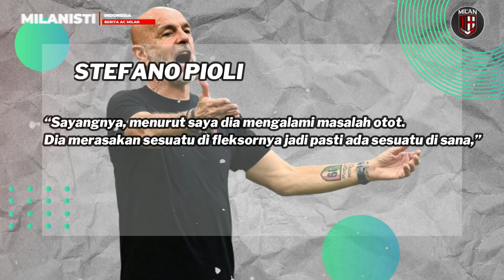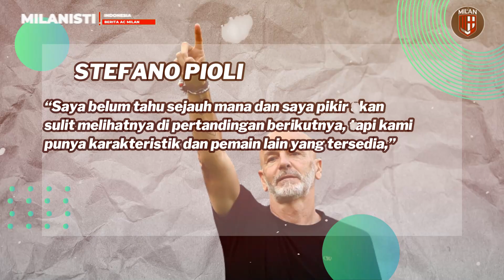PIOLI HARUS BERI WAKTU LEBIH JOVIC & OKAFOR❗️BIAR TAK LEAO TERUS📌CEDERA LORD KRUNIC ABSEN LAMA❓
1. AC Milan Memang Tak Bisa Lepas dari Rafael Leao
2. Rade Krunic AC Milan Akan Jalani Tes Medis Setelah Cedera Lawan Verona
3. Media Italia Minta Milan Beri Kesempatan Noah Okafor Dan Luka Jovic
4. Profil Gift Orban, Permata Negeria Jelmaan Victor Osimhen yang Diminati AC Milan

Infraction- GO BOUNCE (ROCK)

- Every Content in This Channel for a Purpose such as Education, News Reports, Interpretation, etc.